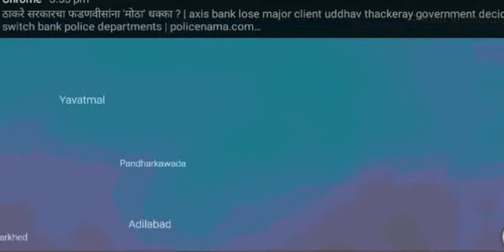हवामान अंदाज.राज्यात या ठिकाणी पडणार अवकाळी पऊस. Weather Update.havaman andaj today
Jai Kisaan

हवामान अंदाज. राज्यात या ठिकाणी पडणार अवकाळी पऊस. Weather Update. Maharashtra Weather

हवामान अंदाज. राज्यात या ठिकाणी पडणार अवकाळी पऊस